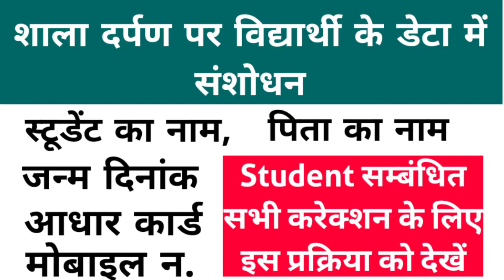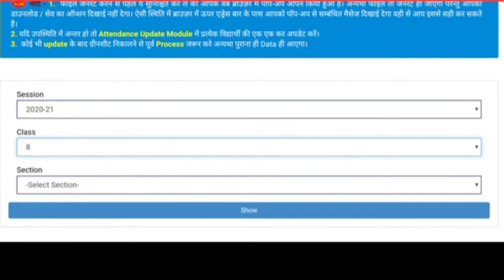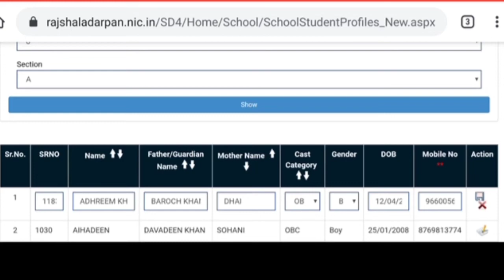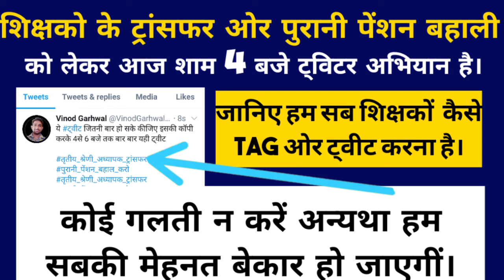Format 5 Kaise Update Kare | Student Form 5 Kaise Bhare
Student Ka Name Kese Edit Kare,
Student Date of Birth Kaise Update Kare,
Student Ka Name Kese Update Kare,
Student ka name kese update kre,
Student date of birth kaise Edit Kare,
Student date of birth kaise Edit Kre,
Student Birth Date  Kaise Edit kre,
Student Birth Date  Kaise Edit kare,
Student Birth Date  Kese Edit kre,

*कार्मिक से सम्बंधित महत्वपूर्ण लिंक*

*6.कार्मिक का NPS/प्राण कार्ड लॉगिनआई डी-पासवर्ड प्रक्रिया*

*10.Pri Pay मैनेजर पर GA55 डाउनलोड*

*12.कार्मिक का TAF फॉर्म भरने की पूरी प्रक्रिया*